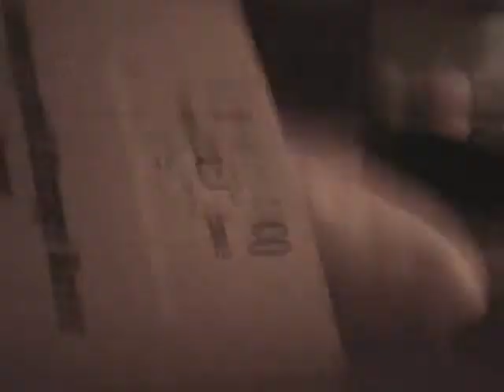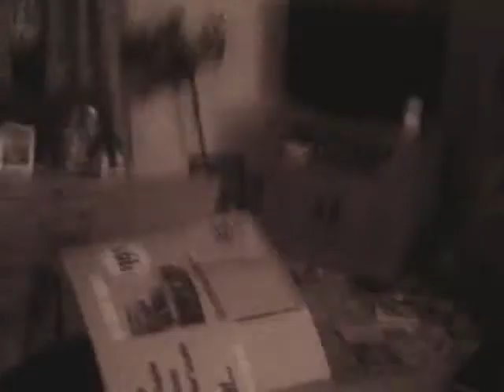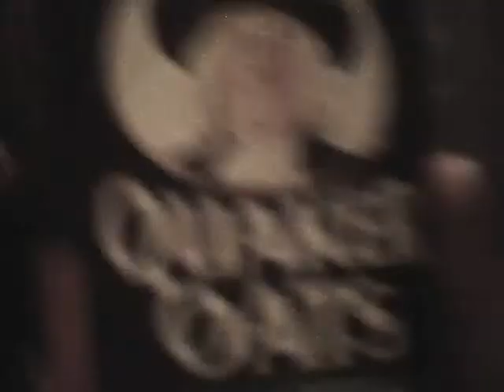Box Wrestling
The final round of the international championship will determine if Jumper or Breadstck would win. With added commercialss.